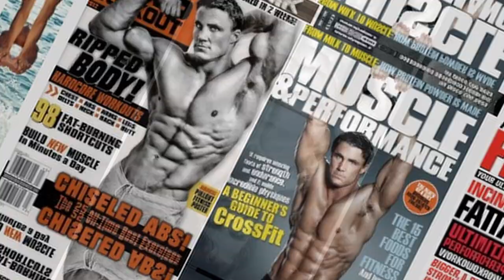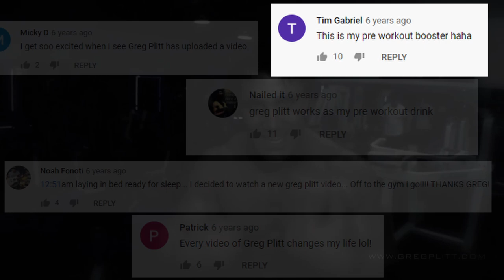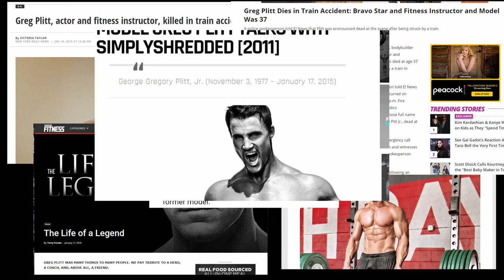What Happened To Greg Plitt?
Greg Plitt was a Army Ranger, fitness model, and actor among many other things. His physique was used as the body double for Dr. Manhattan in the movie Watchmen.